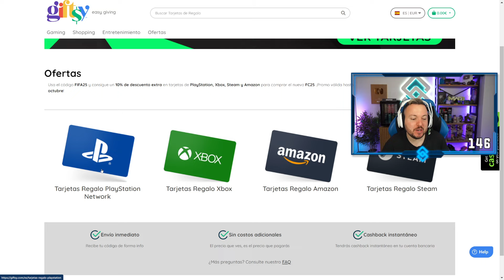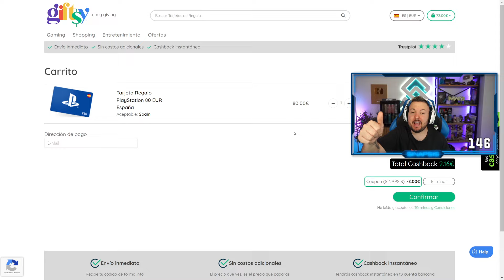la NUEVA MEJOR ARMA de la HISTORIA de CALL OF DUTY